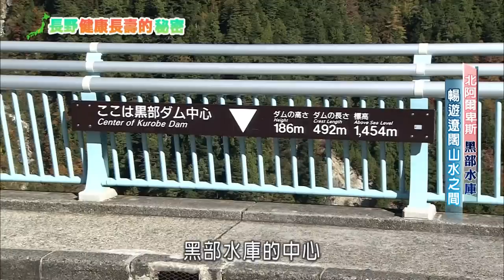【我上電視啦🔥EP2】長野縣北阿爾卑斯旅遊節目！謝謝電視台給的機會😭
謝謝大家看這支影片^^
看完節目如果方便的話，請大家花點時間幫我們填個問券!!! ↓

可以參與這次的錄製真的很開心 也很感謝這個機會
希望透過這個節目 讓大家更認識長野，也對這個地方產生興趣 :)